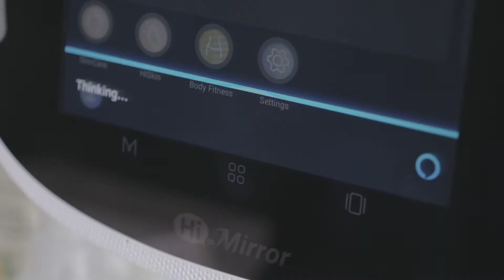HiMirrorMini Demo Commercial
Smart mirror with skin condition assessment and Amazon Alexa integration. Diagnosis and tracking are interesting features. The voice commerce capability makes this product stand out.